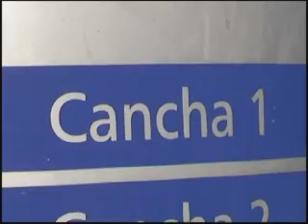SAN LUIS VS LA PLATA NOTAS 2014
Rugby PLatense programa emitido por canal 2 Somos La Plata de Cablevisión. Conducido por Martin Carrasco. SPORTS XXI PRODUCCIONES